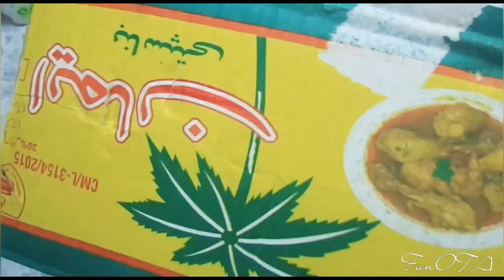Make Shoes Stand With Wooden Crate Box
In this video you will see how to make a shoes stand with wooden Crate Box at Home
In just 5-10 minutes